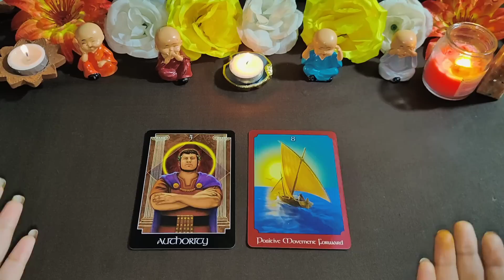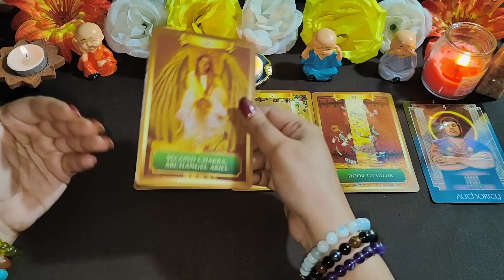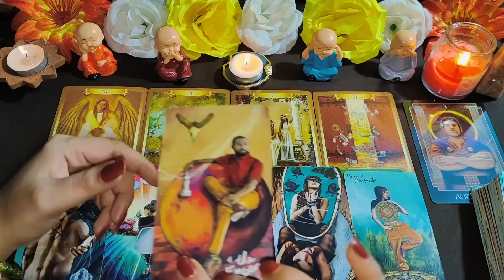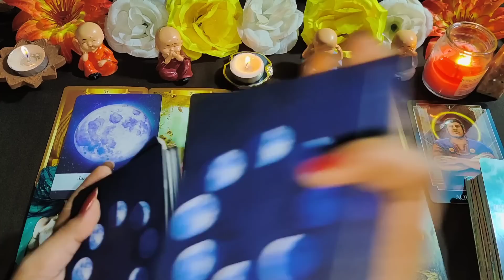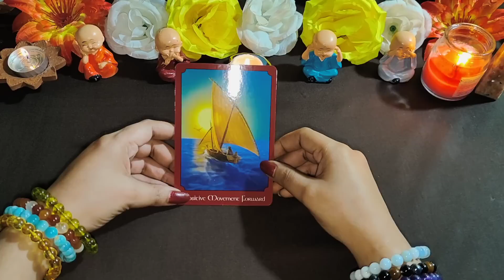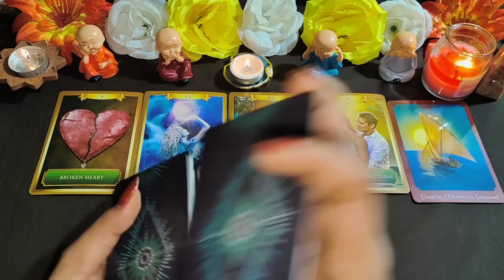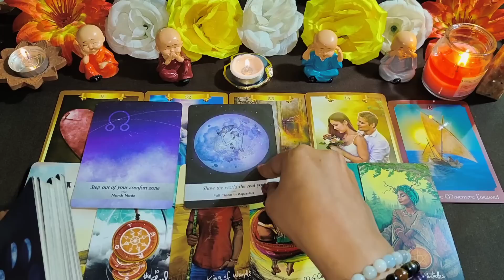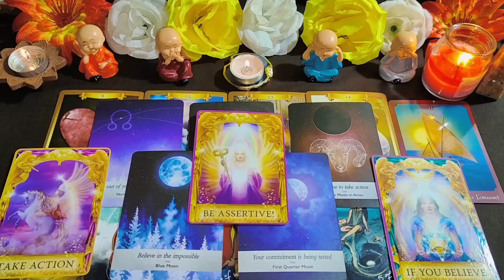Aapke Saath Kuch Khaas Hone Vaala Hai 🌕(Full Moon Reading) Pick A Card | Tarot Card Reading in Hindi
⌚Time Stamps:-

🍁Intro - 00:01
🍁Pile 1 - 01:53
🍁Pile 2 - 19:05